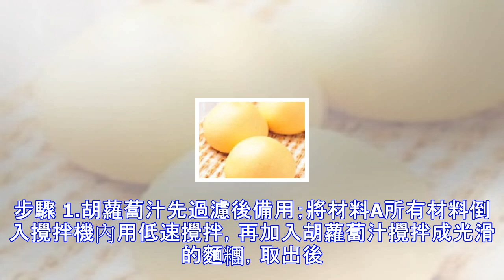蔬菜饅頭的詳細做法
蔬菜饅頭 簡介 蔬菜饅頭內不限用胡蘿蔔汁，亦可用菠菜汁、蔬果汁等，將這些蔬果打成汁後須過濾掉菜渣；或者一般市面上賣的也可以直接拿來用。原料 中筋麵粉500公克，速溶酵母3.5公克，細砂糖35公克，泡打粉3公克，沙拉油20公克，胡蘿蔔汁130公克步驟 1.胡蘿蔔汁先過濾後備用；將材料A所有材料倒入攪拌機內用低速攪拌，再加入胡蘿蔔汁攪拌成光滑的麵糰，取出後在桌面上略揉數下後靜置鬆弛15分鐘。2.取作法1的麵糰每個30公克搓成圓形，再靜置鬆弛約10∼12分鐘。3.將作法2的蔬菜饅頭麵糰放入水已煮沸的蒸籠，用小火蒸約10∼12分鐘即可。